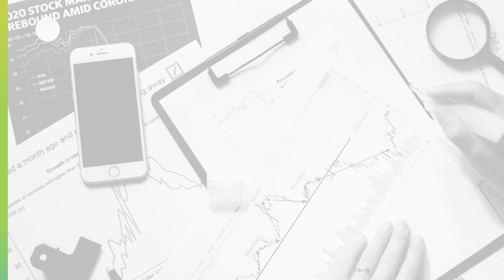The Australian Current Account Boom: Michael Knox, Morgans Chief Economist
Rapid growth in the Indo Pacific is generating strong demand for Australian energy exports.